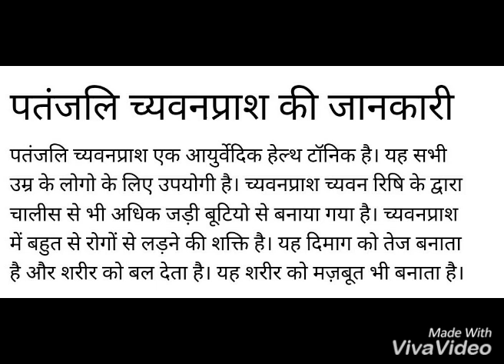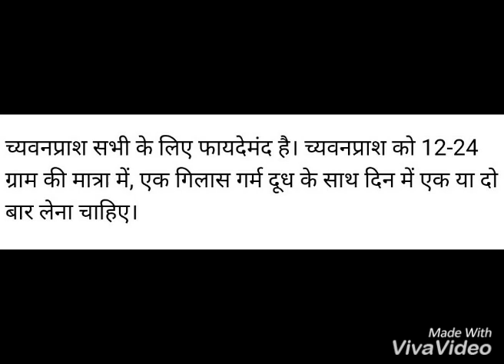Patanjali Chyawanprash Benefits In Hindi ( पतंजलि च्यवनप्राश के फायदे )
सर्दियों में यह जरूर खाये। जिससे आपकी बॉडी रहेगी मजबूत व तन्दुरुस्त